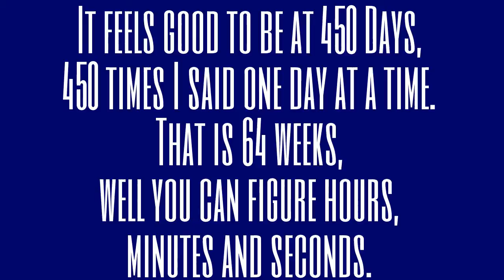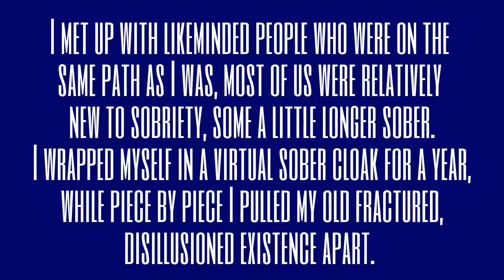TAKE YOUR LIFE BACK TODAY SHOW WITH RALF FRIEDRICHS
My Journey….450 Days after "taking my life back" from addiction...1